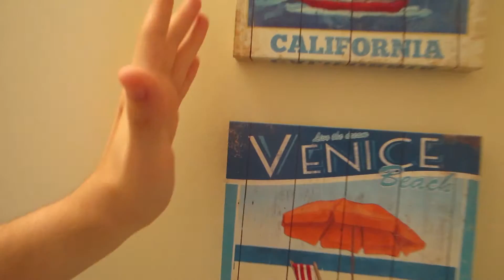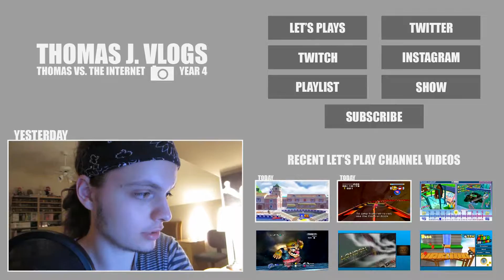Fear The Walking Dead (Day 1,155 - 23/08/15)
The Walking Dead spinoff is finally here!

• More vlogs from this month!

Day 1,155 - Sunday, August 23rd 2015.

[USEF­UL LINKS]